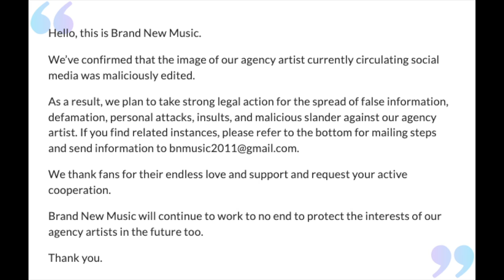Brand New Music Responds To Past Photo Of YOUNITE’s Hyunseung